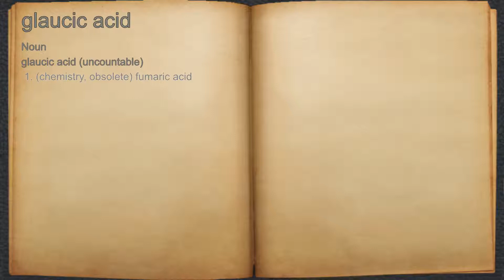What does glaucic acid mean?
A spoken definition of glaucic acid.

Intro Sound:
Typewriter - Tamskp